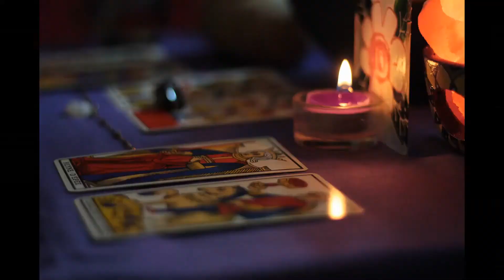Working With Spirits when Young Kids are Around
Calling Powers and Spirits into a protective Circle whilst keeping everything else outside is not enough to keep young kids that may be in the house from experiencing the influences of astral entities. Here are a couple ways to keep your house and your kids warded whilst you work with those Spirits.

Don't forget to check out all of the exciting stuff in the Etsy store